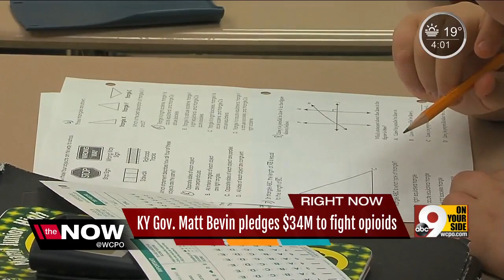Gov. Bevin pledges $34M to fight opioids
Those on the frontline of treating addiction are hopeful more pregnant women will be able to receive treatment under Gov. Matt Bevin’s new proposal.